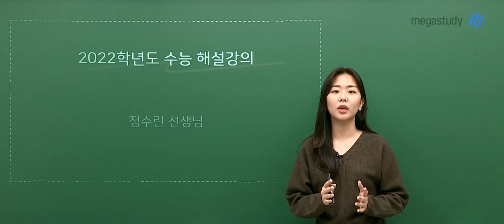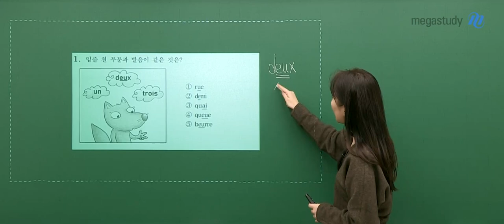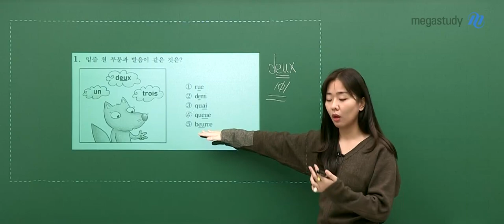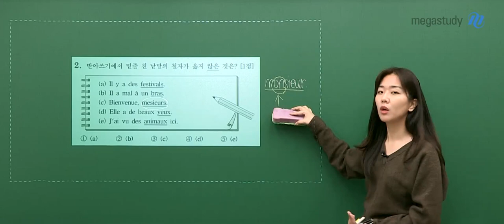[메가스터디] 제2외국어 정수린쌤 - 2022학년도 수능 프랑스어 해설강의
정수린 선생님과 함께하는 2022학년도 수능 프랑스어 해설강의
자세한 내용은 메가스터디 홈페이지를 확인해 주세요!

- 프랑스어 정수린 선생님에 대해 더 자세히 알고 싶다면?